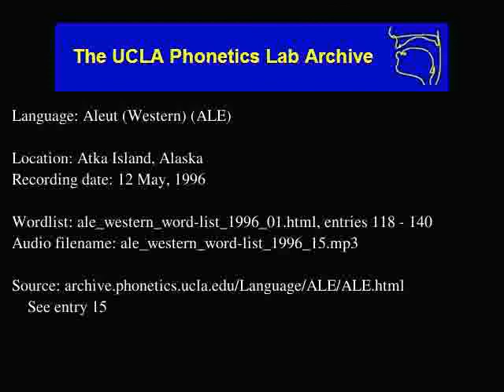Aleut audio: ale_western_word-list_1996_15